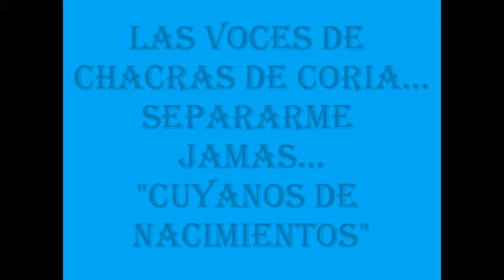Separarme jamas - LAS VOCES DE CHACRAS DE CORIA...